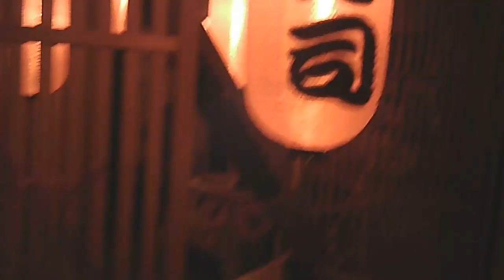HHN Singapore | Haunted House | Death Mall Walkthrough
Shot on glasses camera this gives a taste of what one of the houses at HHN in Singapore is like!
If you'd like to see a better look into the houses check out Dejiki's stuff It's incredible.